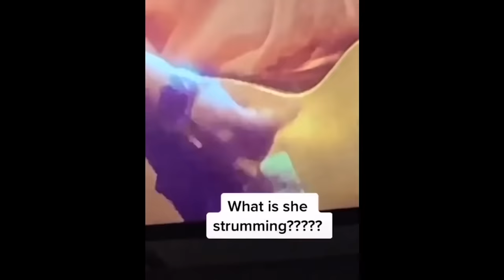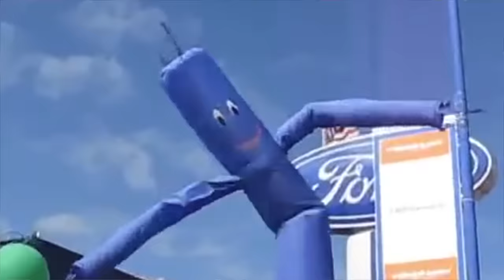The Worst Fake Guitar Playing of All Time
Check out this compilation of the worst fakeguitar playing from TV, movies and more.